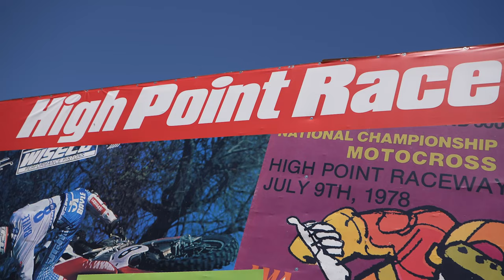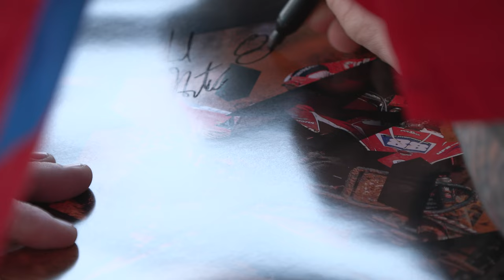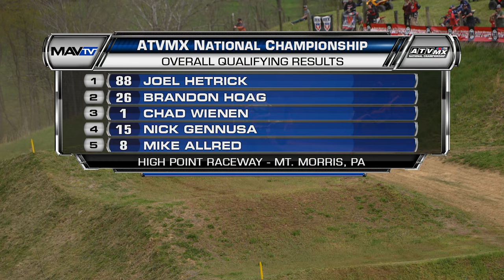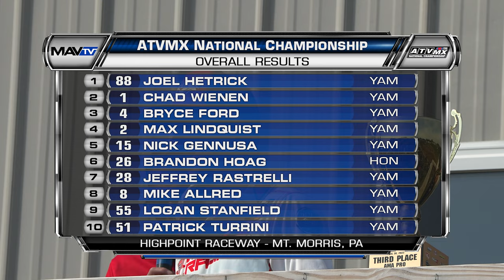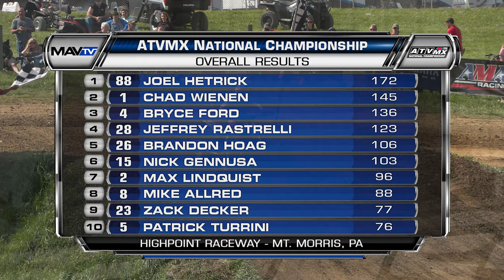High Point ATVMX National Championship - Full TV Episode